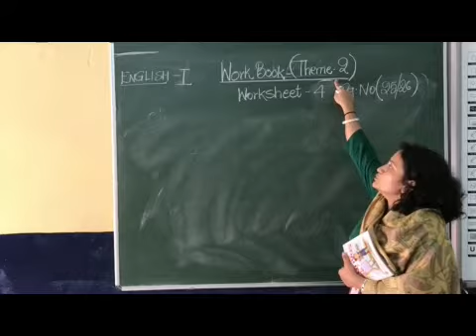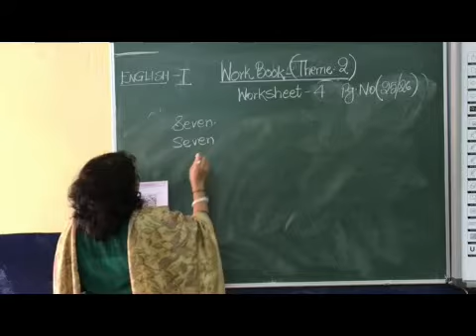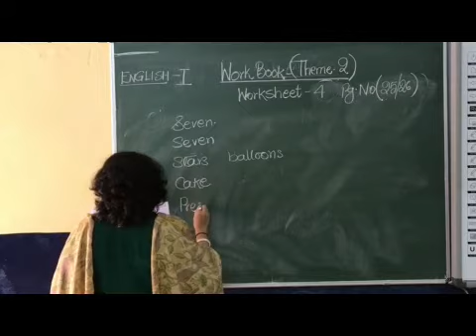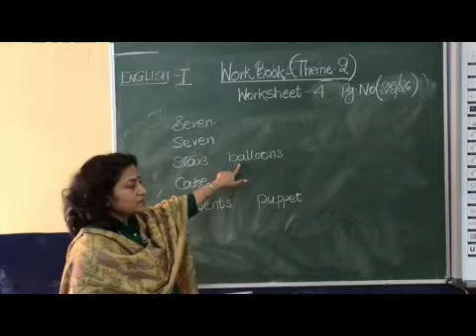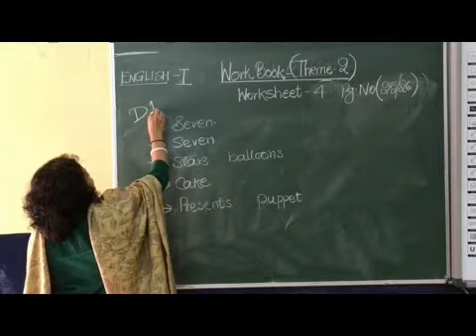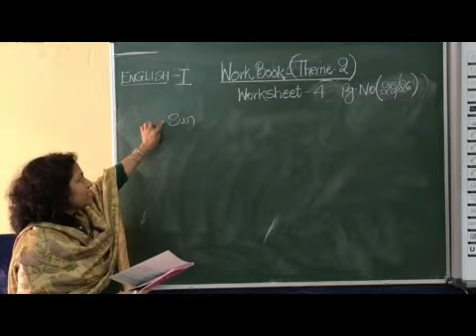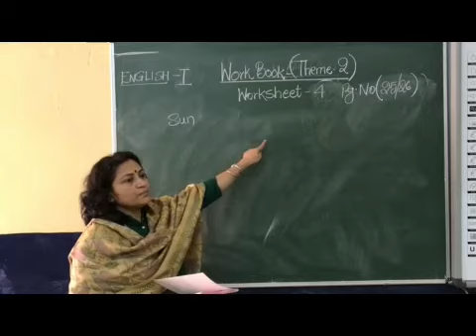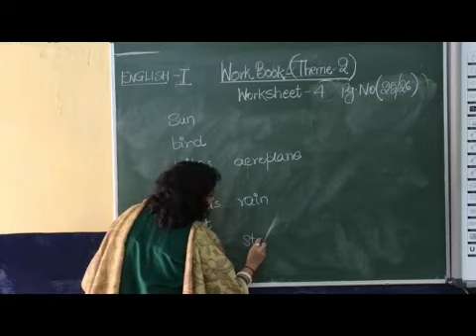I English Workbook Theme 2 Worksheet 4